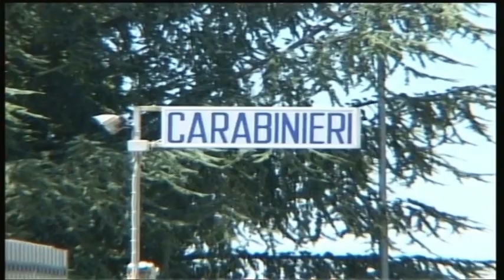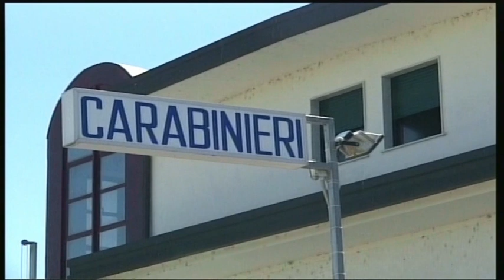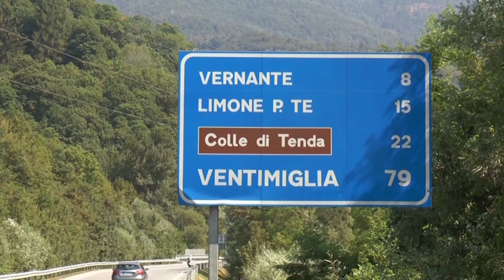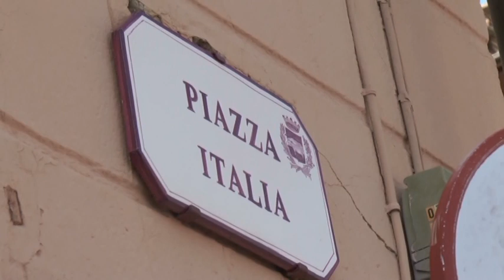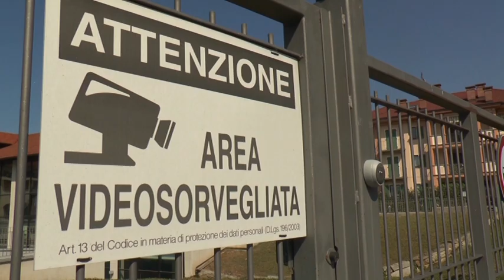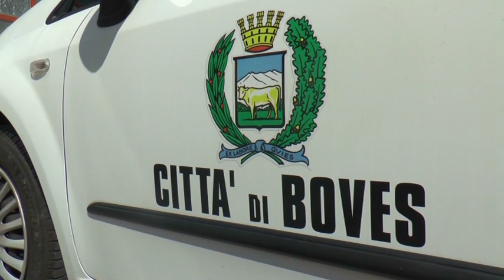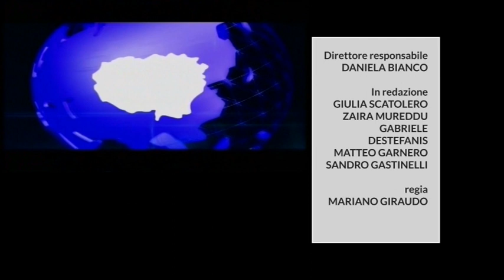telegiornale 31 LUGLIO 2018